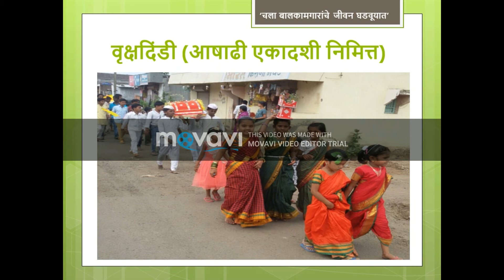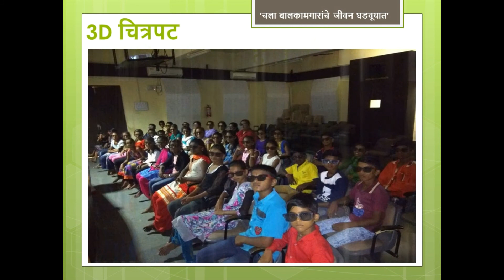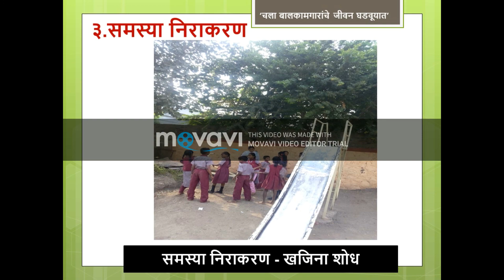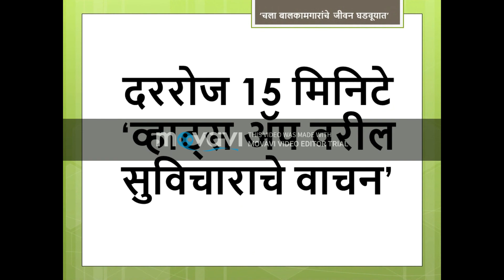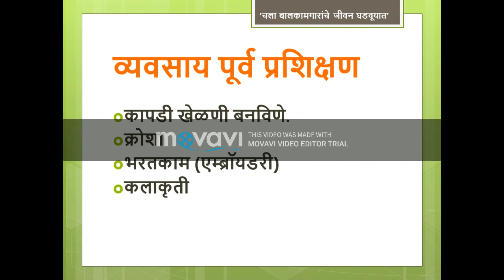चला बालकामगारांचे जीवन घडवूयात’ ताजोद्दीन शेख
प्रकल्पातून विद्यार्थ्यांना वयानुरूप शिक्षण देणे, त्यांना शाळेची गोडी लावणे, शिक्षणाची गोडी लावणे, त्यांच्यामध्ये वाचन, लेखन, श्रवण आणि संभाषण कौशल्य या क्षमतांचा विकास करणे गरजेचे आहे.